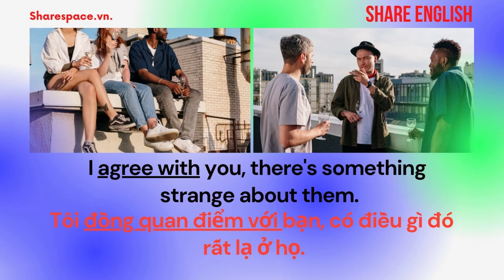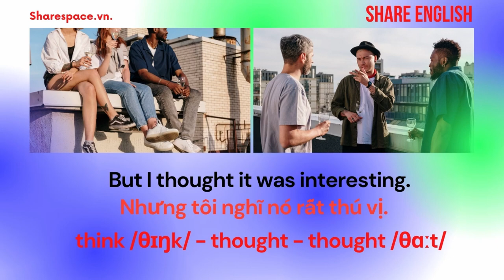[Share English] Học tiếng anh với cụm từ "Agree with"